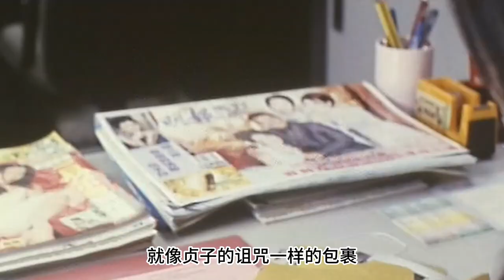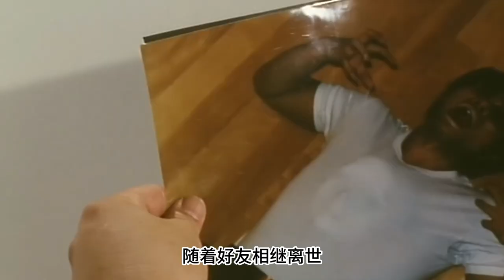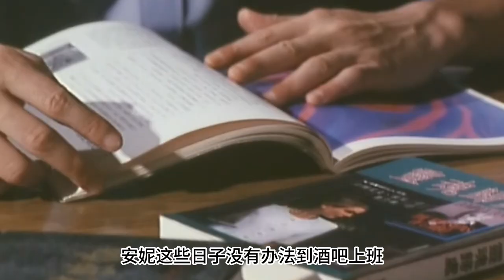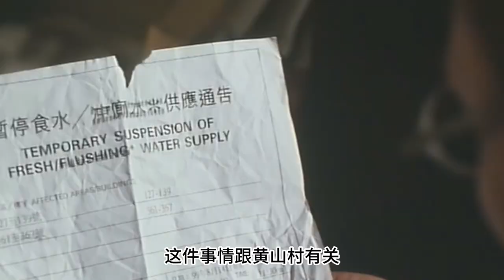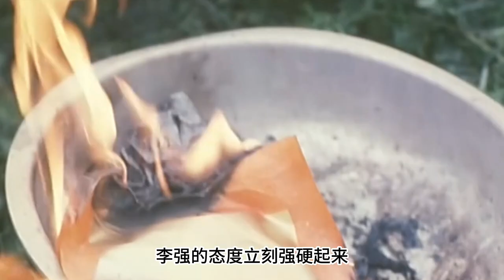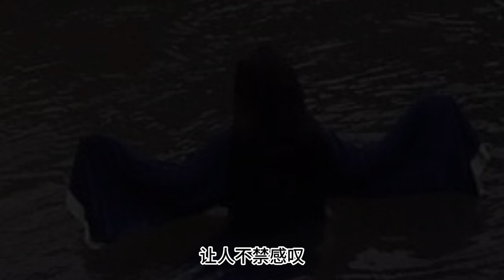渣男杀妻，全村66人陪葬！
一条村庄三天死了66人，是冤魂索命？还是。。。。